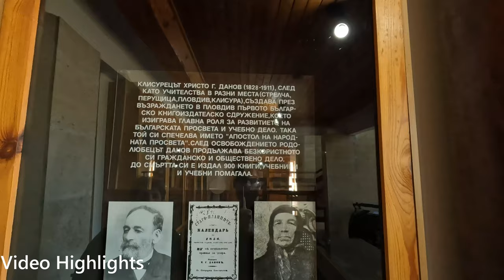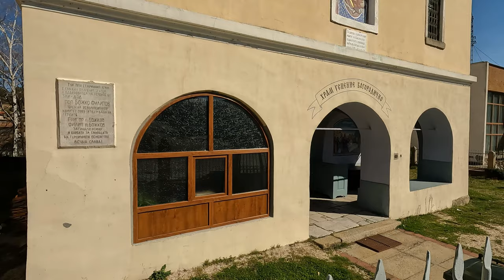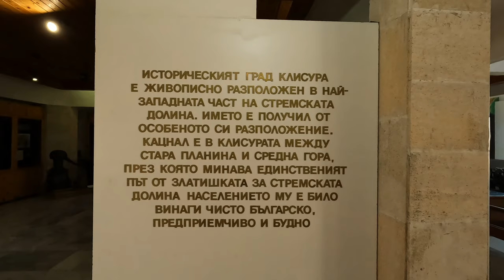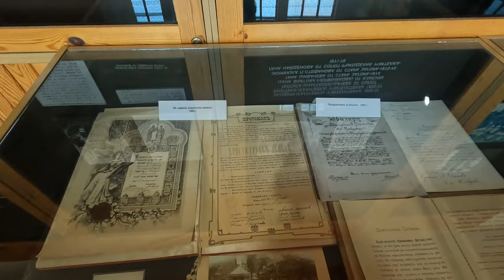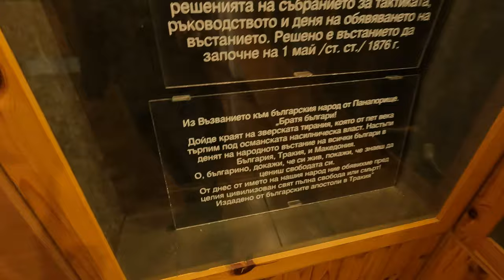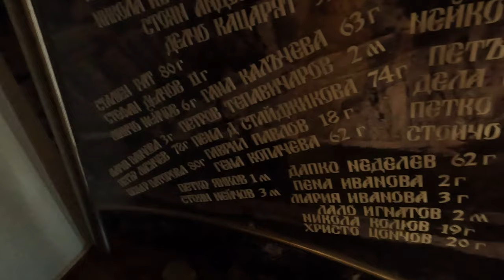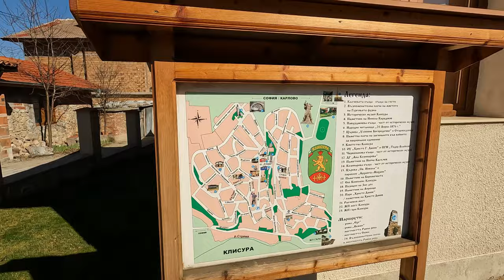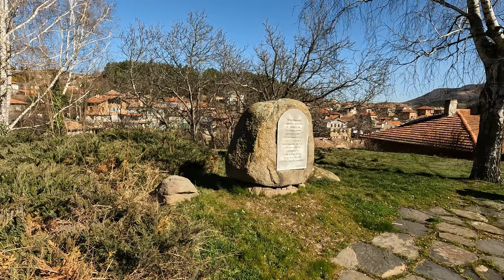Walking tour through Klisura City | Plovdiv Province | BULGARIA 2023 4K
Welcome to Klisura City, a hidden gem nestled in the beautiful Balkan Mountains of Bulgaria. Join me as we explore the history, scenery, and monuments of this charming town.

Our journey begins at the Klisura Museum, where we'll discover the fascinating history of this region. Klisura was an important center of resistance against the Ottoman Empire in the late 19th century. The museum showcases artifacts, documents, and photographs from that time, offering a glimpse into the struggles and triumphs of the Bulgarian people.

From the museum, we'll head out to explore the town itself. We'll stroll along the quaint streets and take in the charming architecture, including beautiful old houses and the impressive Church of the Holy Mother of God.

As we walk, we'll also enjoy stunning views of the surrounding mountains and the Iskar River, which runs through the valley below. The scenery is truly breathtaking, with lush forests, rocky cliffs, and cascading waterfalls.

One of the highlights of our tour is the Monument of Freedom, which stands at the top of a hill overlooking the town. This striking statue honors the brave men and women who fought for Bulgaria's independence and features a powerful inscription that reads, "We die but once, we live forever in Bulgaria's freedom."

In conclusion, Klisura City is a true hidden gem that offers a rich blend of history, scenery, and culture. Whether you're a history buff, a nature lover, or just looking for a peaceful retreat, Klisura is a must-visit destination. So come and explore this enchanting town with us, and discover all the beauty and wonder it has to offer.

Unfortunately, I was not able to add subtitles for the spoken Bulgarian in the video.
I will be adding the information about each monument in the description in the next few hours!